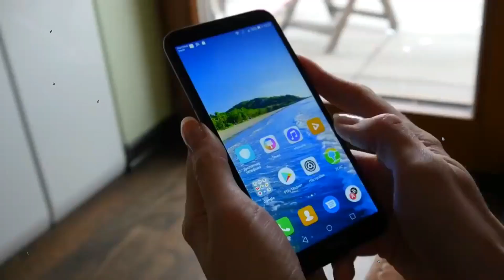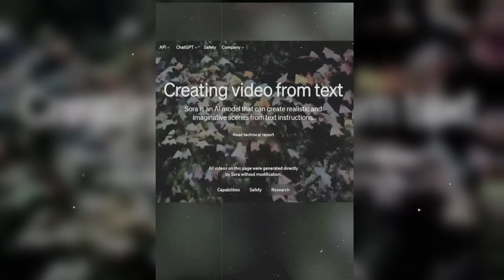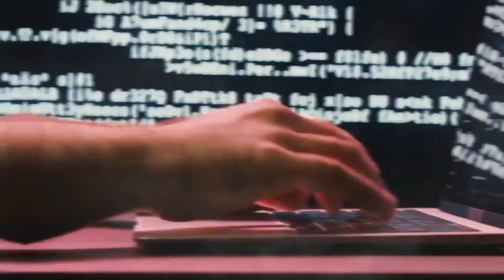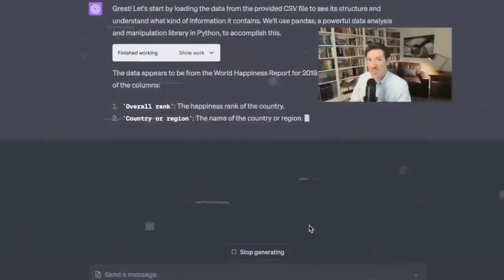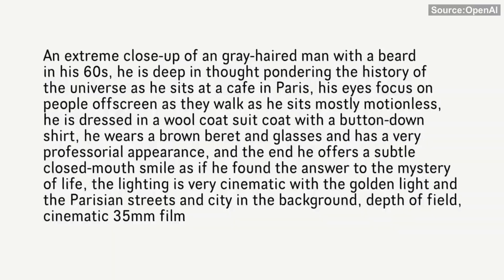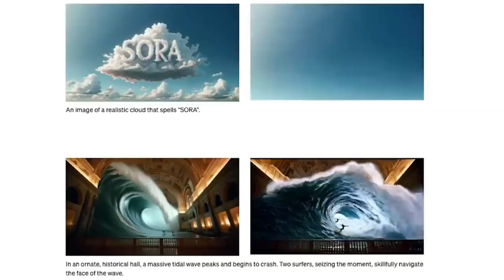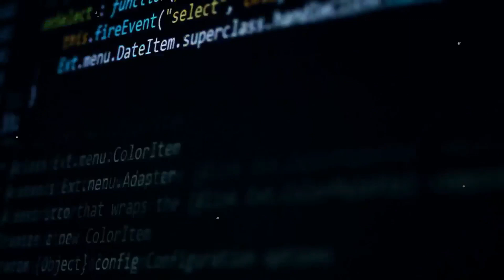The Most Insane Technology, SORA AI | Rise of AI Videos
Assalam o Alikum Friends I'm HAMZA."You will see in this video."The Most Insane Technology, SORA AI

“All the videos, images, and graphics used in the video belong to their respective owners and I or this channel does not claim any right over them.deeply so i credit to my all work to google or any other sites thanks i hope all owner understand to me if I used some content in my videos thanks again to all owners."